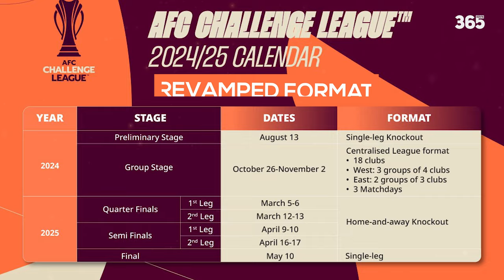TỔNG QUAN CÁC SVĐ TẠI AFC CHALLENGE LEAGUE 2024/25 (GROUP STAGE)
►Ủng hộ cho team:
►Nguồn/ Special thanks to:
Stadiums & More.